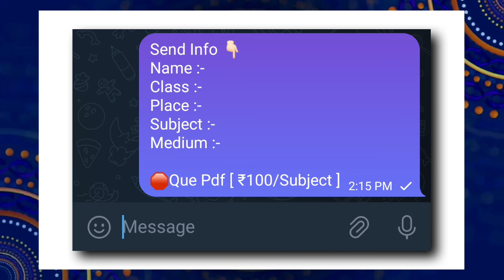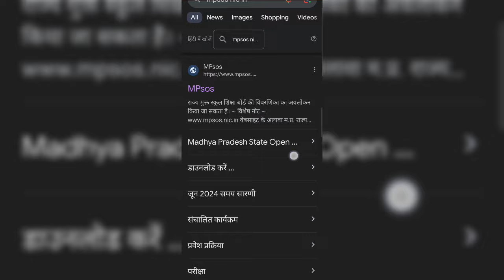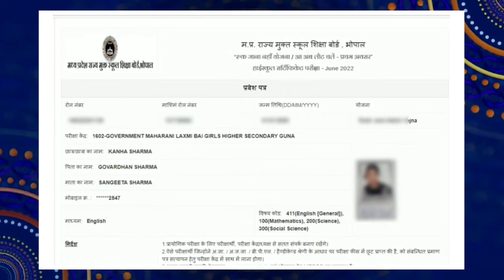रुक जाना नही परीक्षा प्रवेश पत्र 2024 | Mp Ruk Jana Nahi Admit Card Download | Principal Sign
🔥 For [ Most IMP Selected Questions ] Msg Karo 👇🏻

👆🏻👆🏻Join Fast 📚

SOCIAL LINKS 🔥

Topics Covered :-

mp ruk jana nahi admit card download
mp ruk jana nahi admit card kaise download kare
mp board 10th 12th ruk jana nahi exam kab honge
12th ruk jana nahi exam kab honge
10th ruk jana nahi exam kab honge
mp board 12th ruk jana nahi exam kab honge
mp board 10th ruk jana nahi exam kab honge